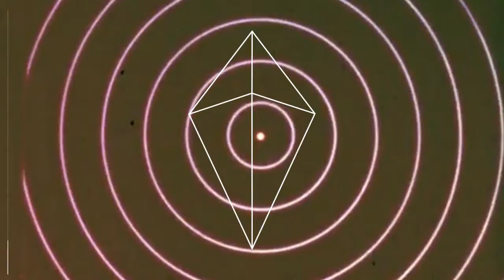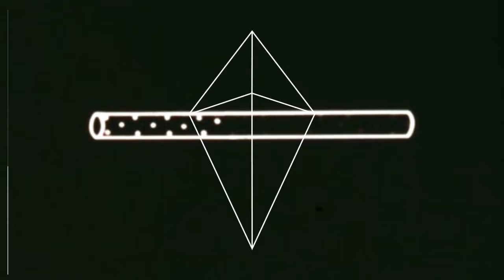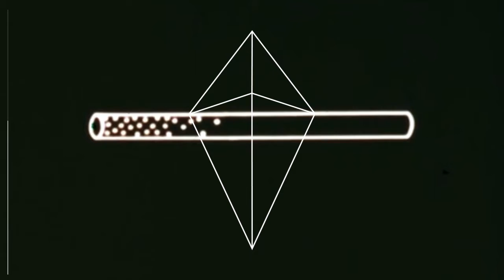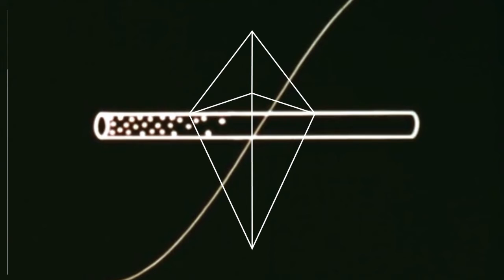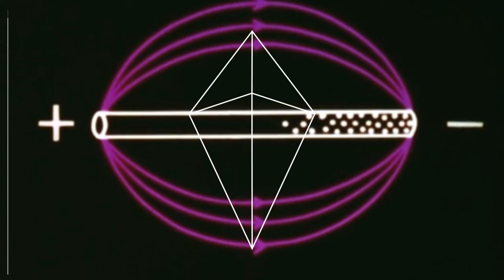stranger think | c418